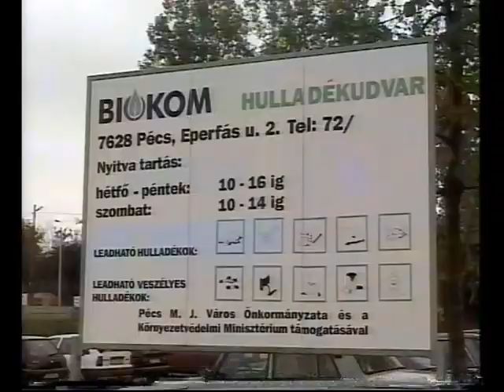Biokom fórum (2001.12.14.) Pécs TV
Stúdióbeszélgetés Genczler Istvánnal, a BIOKOM Kft. gazdasági igazgatójával és Keller Ferencnével, a BIOKOM Kft. közszolgálati referensével
A fórum főbb kérdései:
- Ürítik-e a szemetesedényeket az ünnepek között? (0:57)
- Jövőre mennyivel lesz drágább a hulladékszállítás? (07:47)
- Miért kaptak több ezren felszólítást a társaságtól és miért nem kaptak levélben csekket? (13:29)